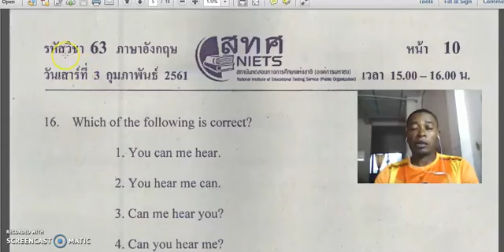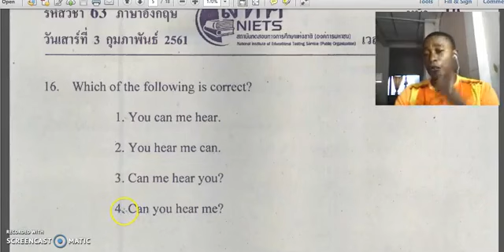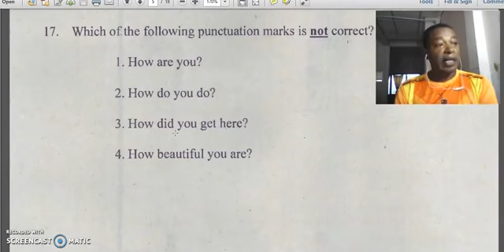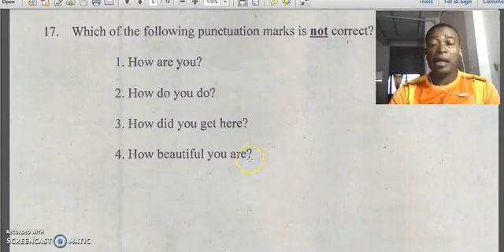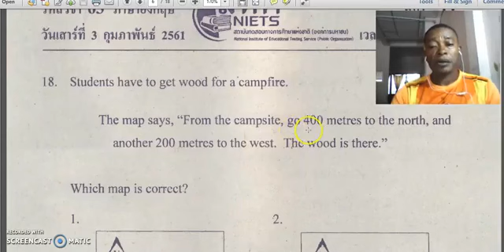โอเนต '61 : O-Net เฉลยวิชา ภาษาอังกฤษ ป.6 (16-19/40) กับครูเอลวิส and National Children's Day 🇨🇲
โอเนต '61 : O-Net เฉลยวิชา ภาษาอังกฤษ ป.6 (16-19/40) กับครูเอลวิส
and National Children's  Day 🇨🇲 🇹🇭
เฉลข้อสอบภาษาอังกฤษ ONET ป.6 ปีล่าสุด 2561
สอบเมื่อวันที่ 3 กุมภาพันธ์ 2561 ที่ผ่านมานี้ ขอให้เด็กๆ ตั้งใจดูและนำความรู้ไปใช้ให้เต็มที่เลยนะครับ